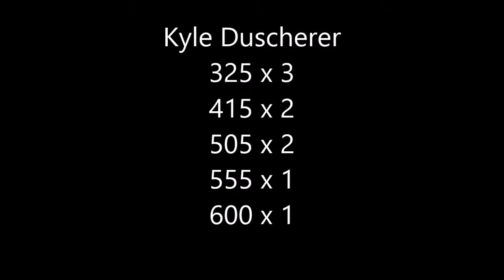Squats 3/1/15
Description